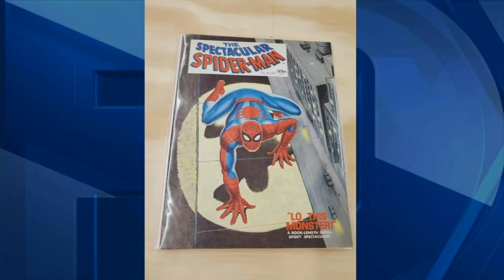Borderlands comics and games selling online.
A Greenville comic shop has been hosting live comic sales on Facebook during the coronavirus pandemic. Joe Gagnon has details.